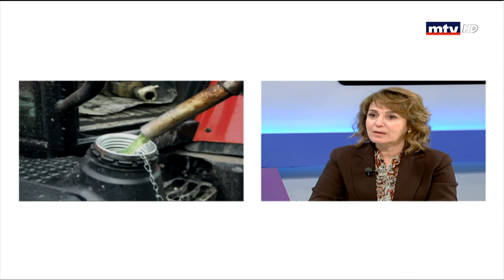El Hal Enna - 09/01/2020